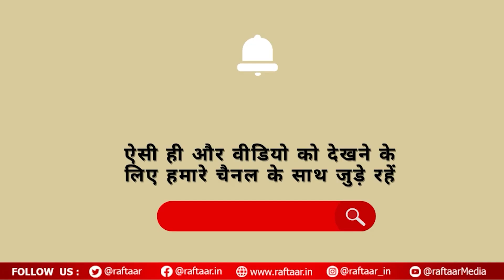Murli Manohar Joshi: राम मंदिर के निर्माण में शामिल थे BJP नेता, आज है जन्मदिन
BJP leader Murli Manohar Joshi was involved in the construction of Ram temple, today is his birthday.